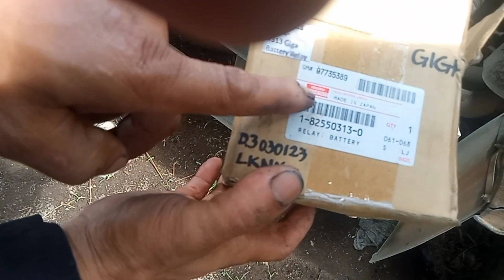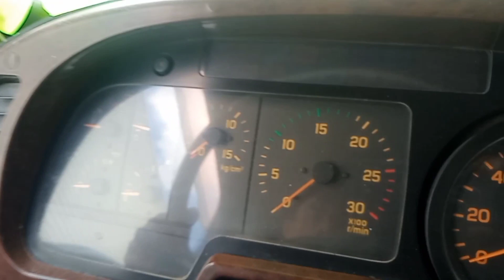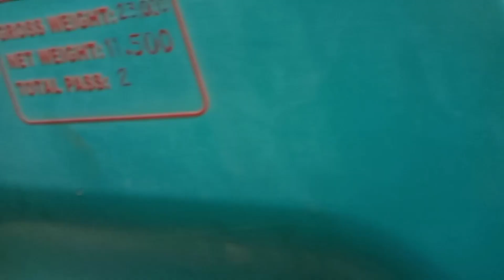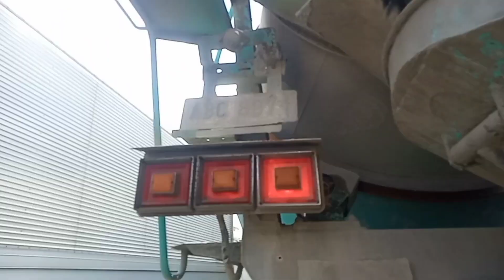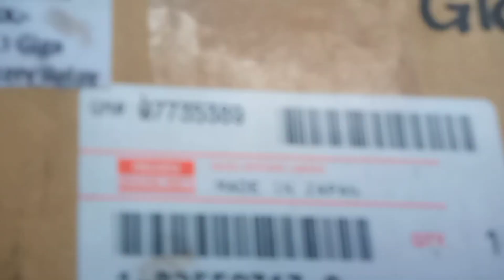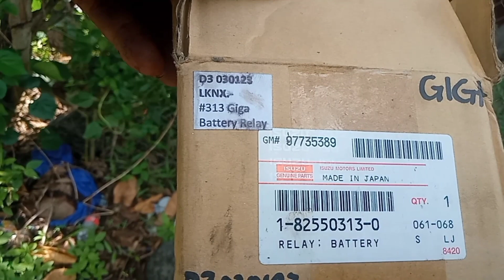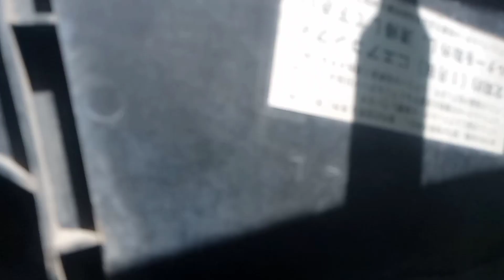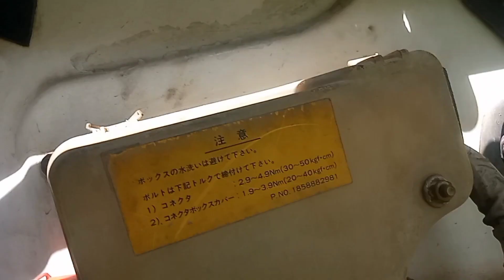BATTERY RELAY NG GIGA,IKABIT NATIN||XIAM BAH